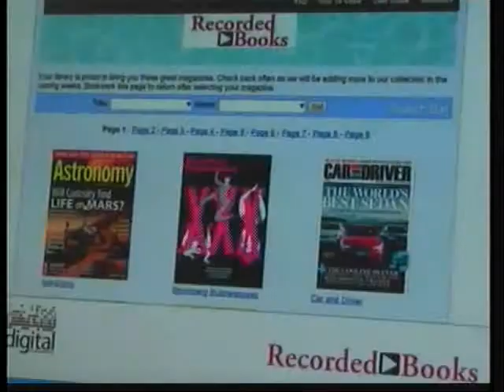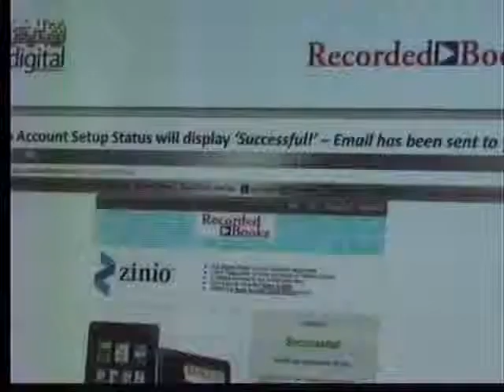Ottumwa Library offers new technology to magazine readers